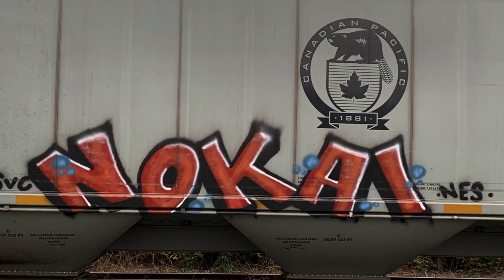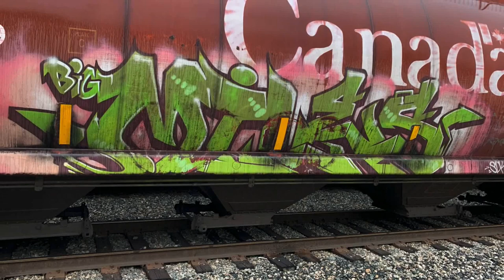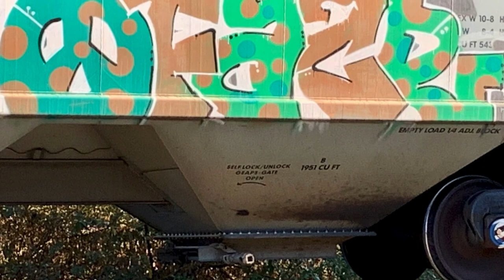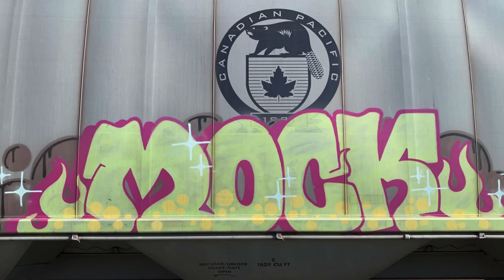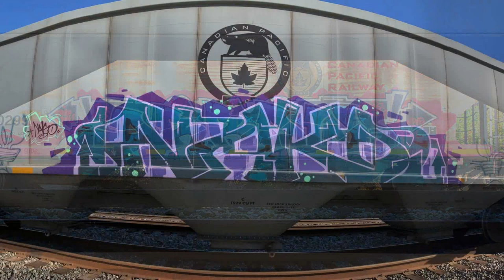Gordon Lightfoot -Train Graffiti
North West Graff on Trains
Canadian Legend Gordon Lightfoot passed
He loved the Rails and had several songs about the railroad as it was as Canadian, as he was!  R.I.P.